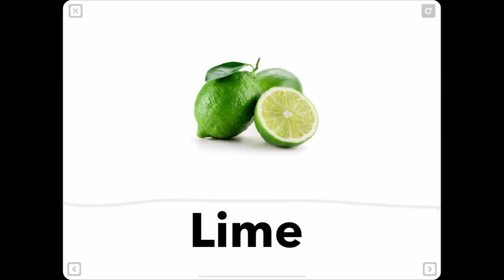second one osmosis